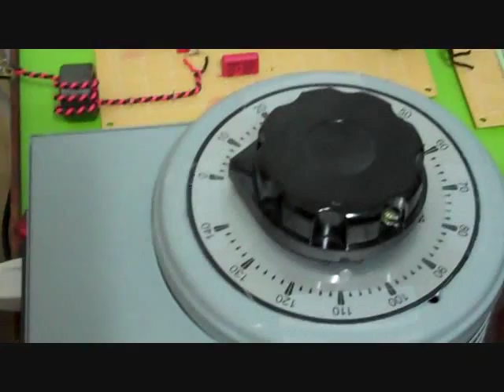PLL SSTC - part 1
Initial testing and debugging of a Phase Lock Loop based Solid State Tesla Coil

THIS DESIGN IS OUTDATED. PLEASE SEE NEWER VIDEOS ON THIS CHANNEL FOR MODERN DESIGNS.